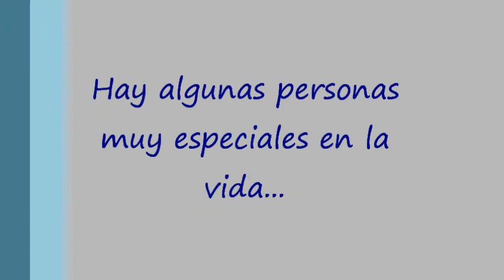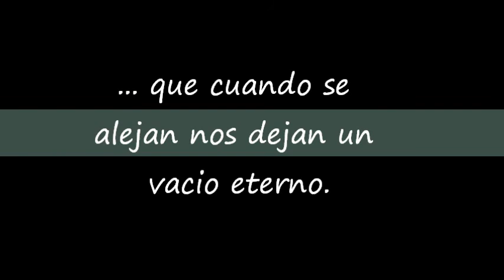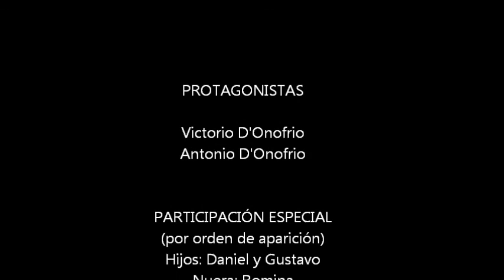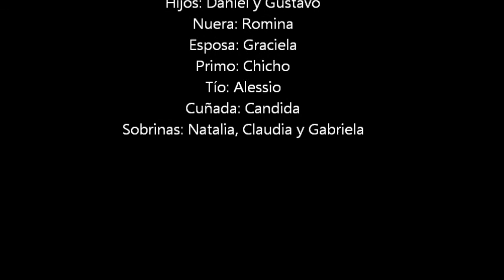Victor y alguien especial (mi hermano)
La productora Donofrio dirigida por el corazón recrea la historia y la vida de los 2 hermanos Donofrio separados por la distancia entre Buenos Aires y Nueva York. Se recorre los momentos más felices de los tiempos compartidos y un mensaje final del hermano menor por el aniversario de su cumpleaños número 60.